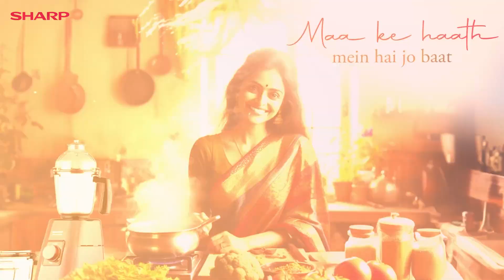MaaSaEhsaas Sharp Home Appliances: Making Every Day Special for Moms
She makes everything special just like Sharp Home Appliances - built to make your everyday memorable. This Mother's Day let's celebrate our moms, who make our life super convenient and delightful through her unconditional efforts. Happy Mother's Day